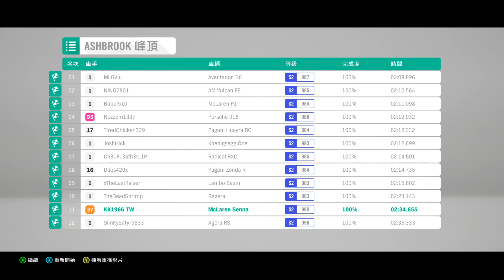XBOX ONE X 極限競速 地平線4